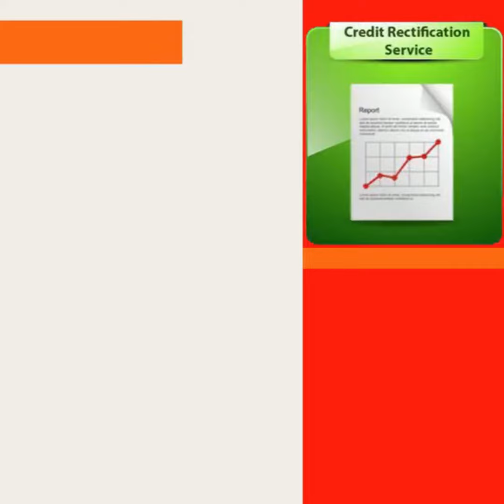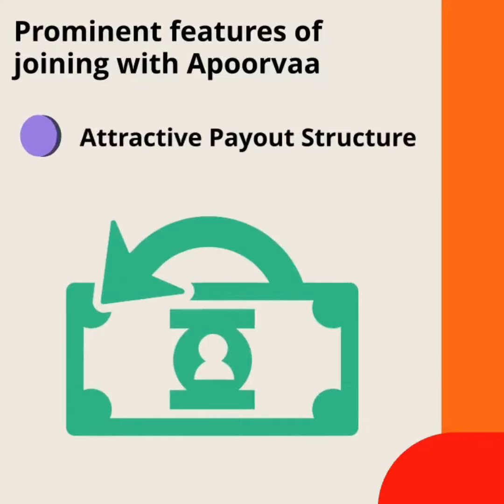Apoorvaa Video 9